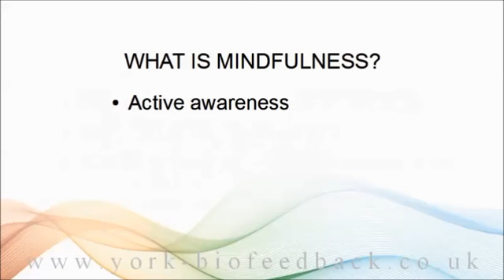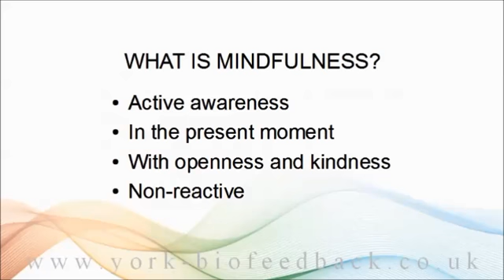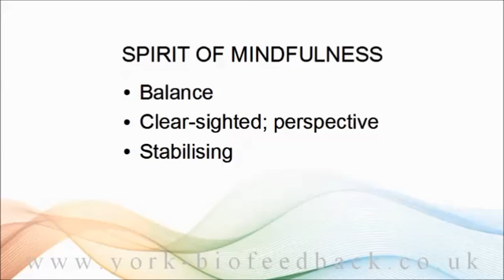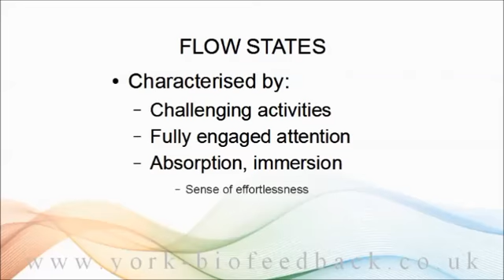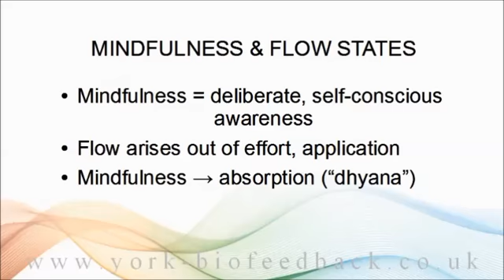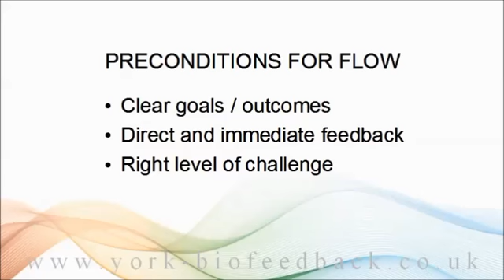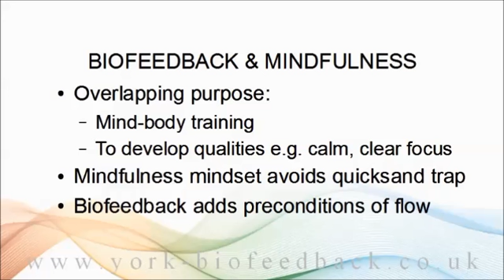How Biofeedback Can Support Mindfulness Practice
Mindfulness and biofeedback are both tools for training the mind - developing qualities such as calm, clear focus. At first sight they differ in that biofeedback is goal-focused while mindfulness is not. In this video I make the case that these differences are only surface-level, and that  biofeedback can support mindfulness by making it more flow-like - that is by adding the preconditions for flow.